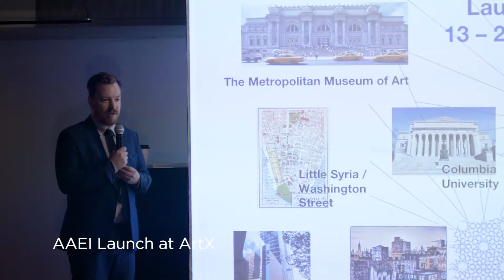New York Arab Art & Education Initiative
Delivered by a coalition of artists, foundations, and major institutions, the city-wide, year-long program aimed to build greater understanding between the United States and the Arab world.

Programming for the AAEI is guided by a commitment to the Sustainable Development Goals (SDGs), a collection of 17 global goals set forth by the UN and world leaders in 2015 to realize a better world by 2030.